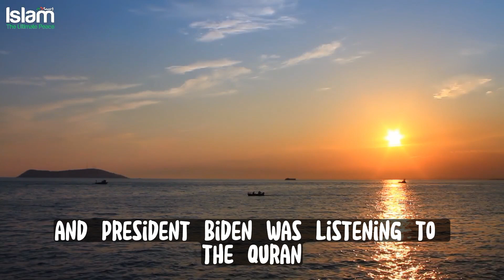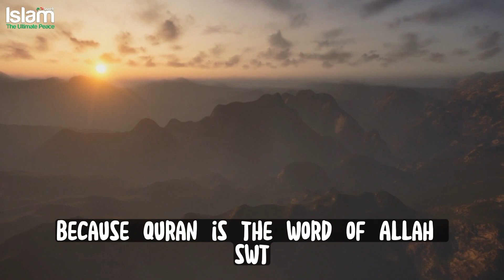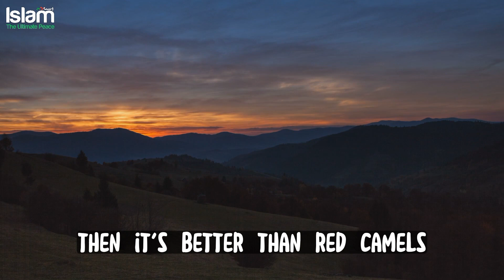PRESIDENT BIDEN HUMBLY LISTENING TO THE QURAN IN THE WHITE HOUSE WENT VIRAL !